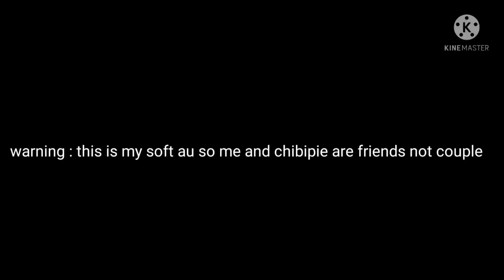me and my friend react to Friday night funkin vs suicide mouse /Halloween special/ [soft au]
credit : geocoin